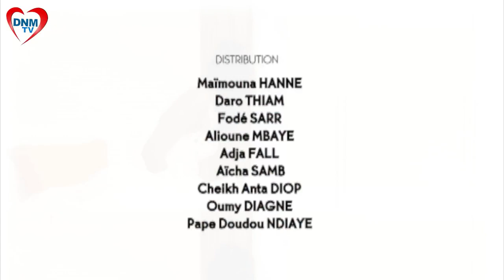Dinama Nekh - saison 2 - épisode 9